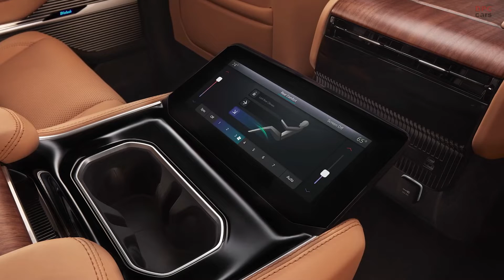Moab Easter Jeep Safari Concepts Coming Soon and 2022 Wagoneer and Grand Wagoneer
Moab Easter Jeep Safari Concepts Coming Soon and 2022 Wagoneer and Grand Wagoneer highlights.